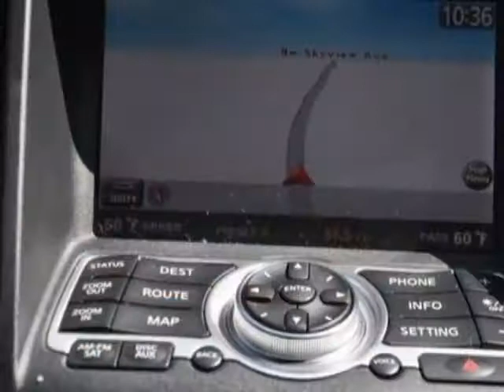2007 Infiniti G35 Sedan G35X Sedan - Kansas City, MO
Superior Lexus North, Kansas City, MO, Kansas City, MO - NAVIGATION SYSTEM, REVERSE CAMERA, PREMIUM WHEELS, HEATED SEATS, HID HEADLIGHTS